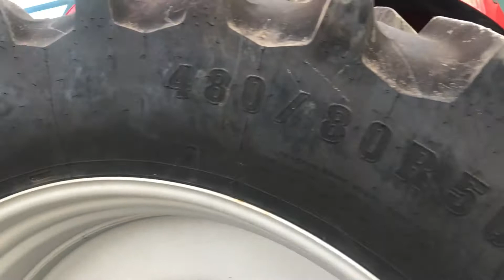2019 CASE IH MAGNUM 250 For Sale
Title: 2019 CASE IH MAGNUM 250 For Sale